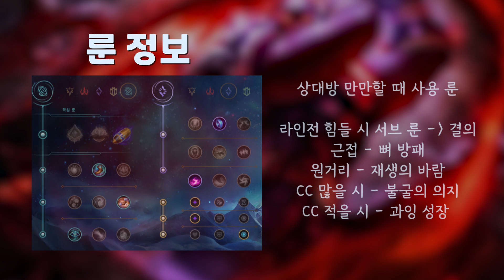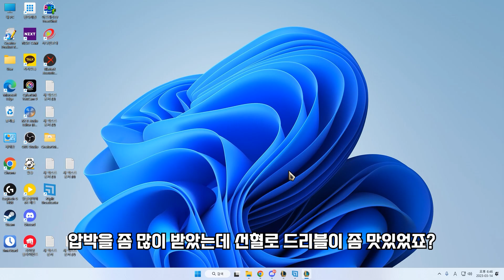요즘 핫한 제이스 NEW 빌드 선혈 제이스 강의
-BGM 정보-

[인트로]
Song: HYP - Run, Snail